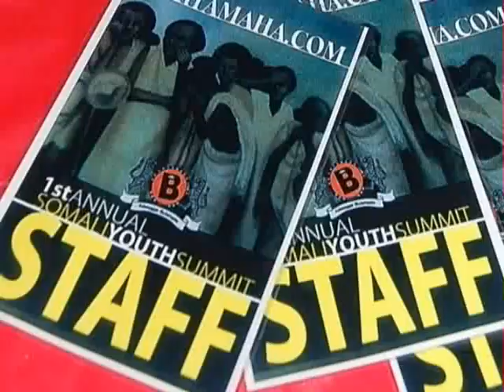ALI MIRE talks to Somali Youth @ SYS - Ali is the Author of Somali National Anthem -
"Gumaysi Xoog leh ayaa Dalkeena ka socda, Aqoonyahankana waa la Ugaarsadaa"